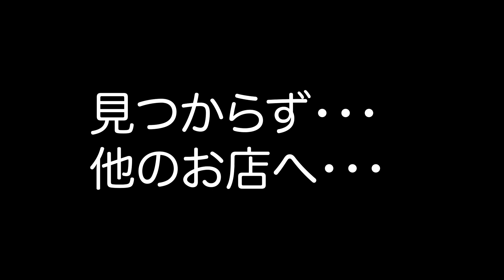【スノボ】サマーゲレンデってこんな感じ！夏のカービング練習に最適な装備をご紹介！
夏もスノーボードが出来る！？

出来るんです！

カービング勢必見
夏も滑れるスキー場
岐阜県ウイングヒルズ白鳥リゾート

田口瑞樹がサマーゲレンデの最適装備をご紹介